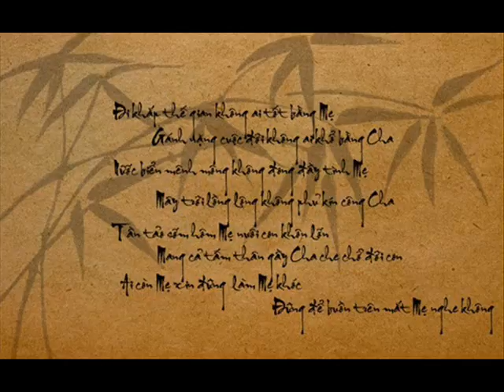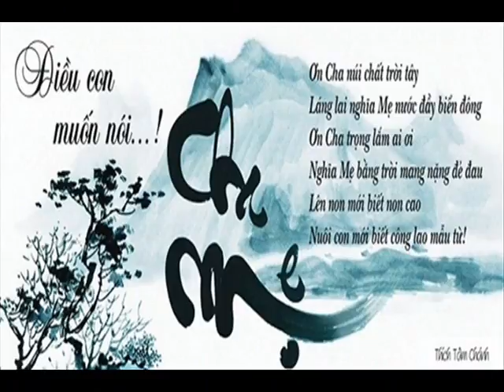Khai The Message 18